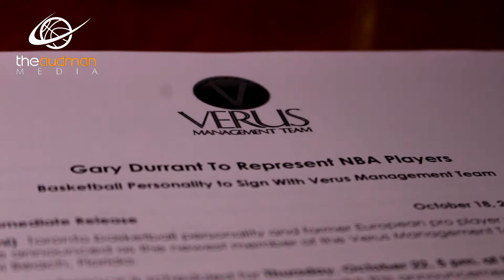Gary Durrant Sports Agent Press Conference Announcement | The Audman Media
Former pro basketball player, Gary Durrant, announced at Wayne Gretzky’s restaurant in downtown Toronto that he will be joining Verus Management Team, a full service sports representation and management firm based in Miami, Florida.  He will focus his efforts on assisting young people achieve their dreams of having a career in professional sports.